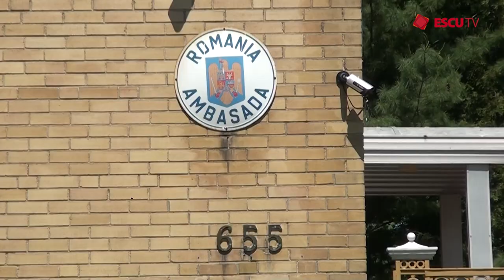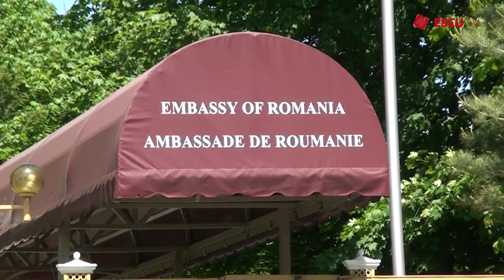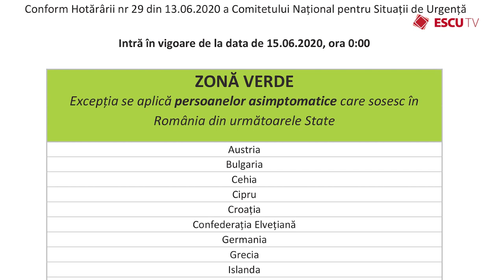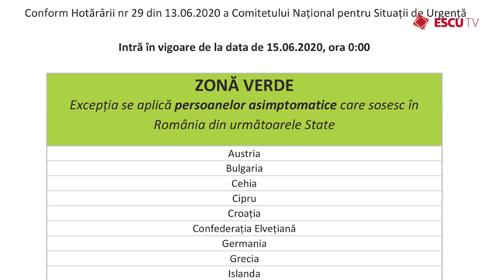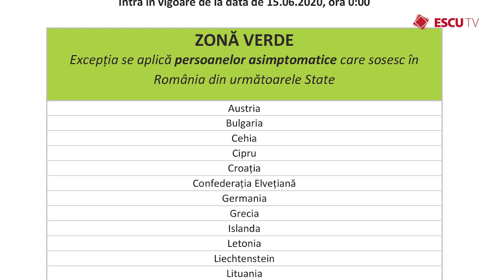Escu Tv: Interviu cu ambasadorul României în Canada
Interviu realizat de Escu Tv cu Domnul Bogdan Manoiu, ambasadorul României la Ottawa, despre relatiile diplomatice româno-canadiene si despre deschiderea granitelor României în contextul Covid-19.